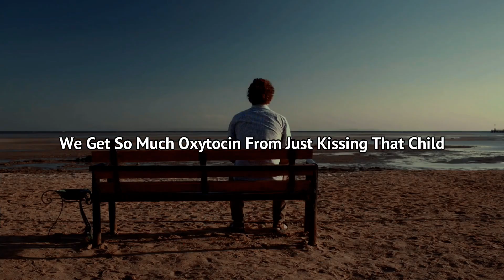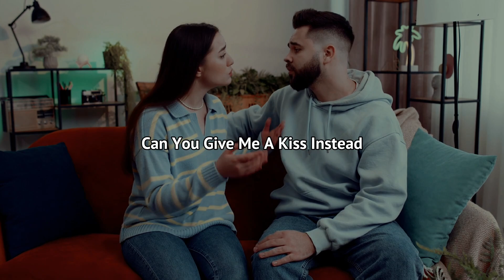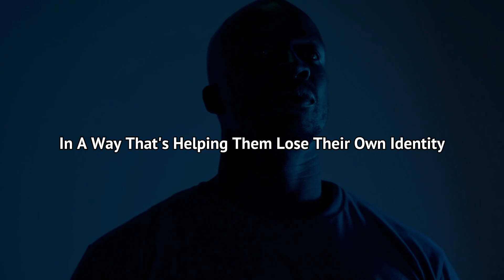Sadia Khan Uncovers the Surprising Motivation Behind Married Men and OnlyFans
In this video - Sadia Khan Uncovers the Surprising Motivation Behind Married Men and OnlyFans,
Sadia Khan delves into the intriguing topic of why some married men turn to OnlyFans. She explores the different reasons behind this behavior, from feeling neglected in their marriages to seeking personalized attention elsewhere. Additionally, She discusses the motivations of OnlyFans creators and the societal influences that can impact younger generations. Join us for a thought-provoking discussion on this complex issue.

1)This video is intended to have a positive impact and is not intended to cause harm or offend any individuals or groups
3) This video is intended to transform and react  materials for positive appreciation